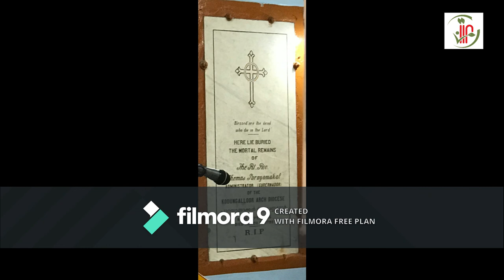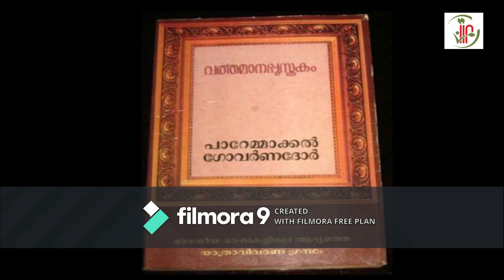#Paremmakkal_Thoma_Kathanar പാറേമ്മാക്കൽ_തോമ്മാക്കത്തനാർ Kerala _#Catholic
Paremmakkal Thoma Kathanar was a Syriac Christian priest and author of Varthamanappusthakam, the first ever travelogue in an Indian language. He believed in autonomous civic Indian governance in church and postulates that the foundation of Indian nationalism rests on the basic principle that India should achieve civic self-rule.